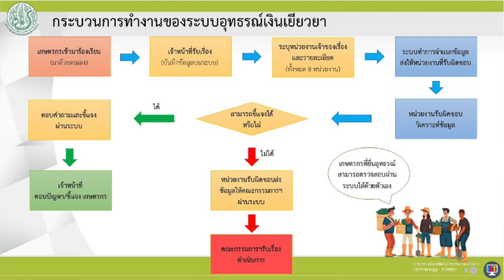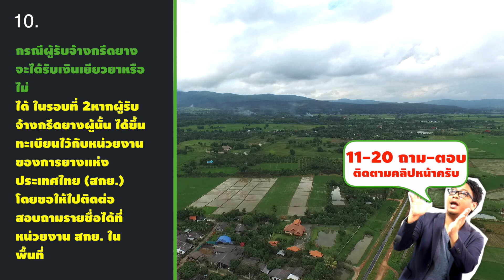1-10 ถามตอบ เช็กสิทธิ์ เยียวยาเกษตรกร 15,000 | รู้ไว้ใช่ว่า ep.9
1-10 ถามตอบ เช็กสิทธิ์ เยียวยาเกษตรกร 15,000 | รู้ไว้ใช่ว่า ep.9